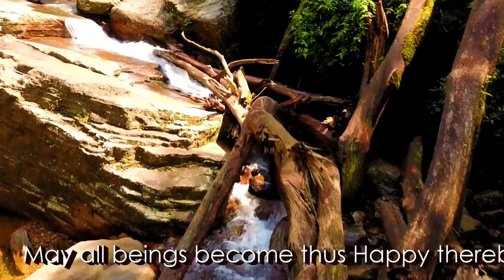VLOG #23: What Matters? Buddhist Priorities!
Especially the Monthly Donors, Food-givers, and Meditation-Hall supporters.